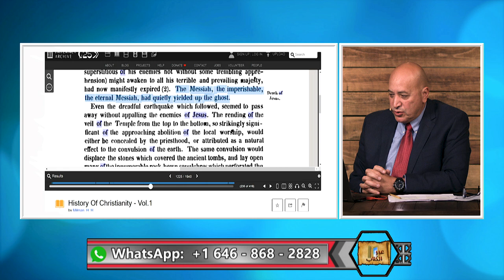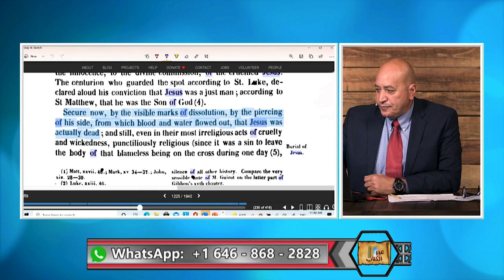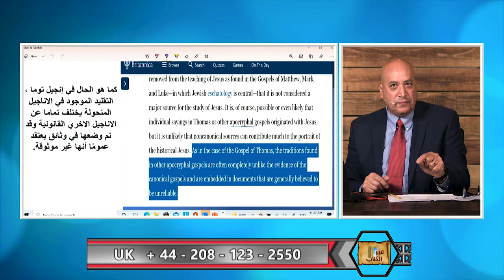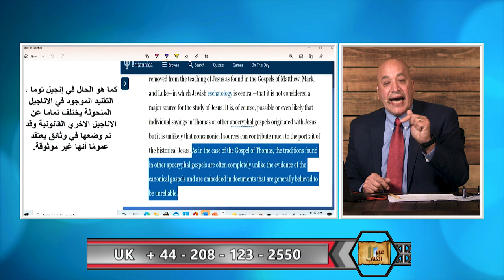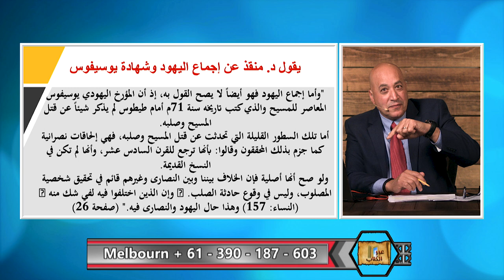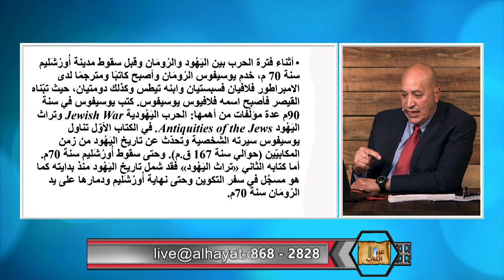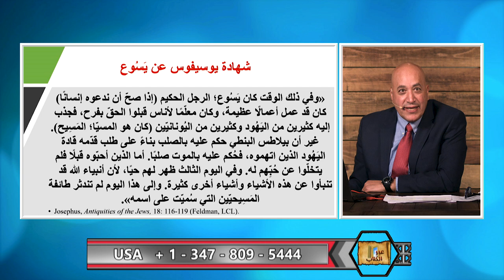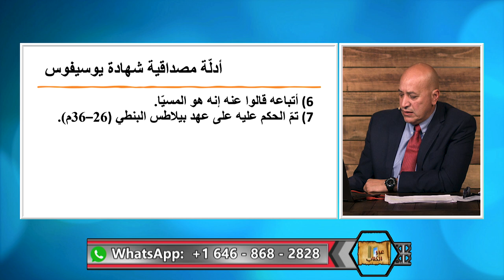عبر الكتاب | الحلقة رقم 377| منقذ السقار يطعن في التاريخ لنصرة الاسلام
يناقش د. اشرف عزمي البراهين الكثيرة من كتابات المؤرخين اليهود عن صلب وموت المسيح ويفند اعتراضات د. منقذ وزعمه انها غير صحيحة